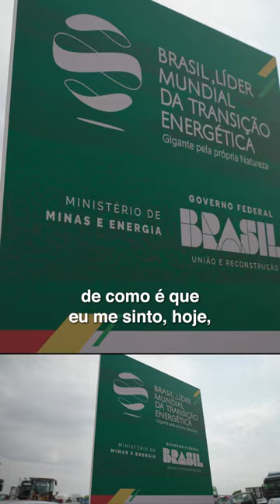BRASIL, LÍDER NA TRANSIÇÃO ENERGÉTICA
É um marco no desenvolvimento do Brasil. A Lei do Combustível do Futuro promove a mobilidade sustentável de baixo carbono e consolida a posição do Brasil como líder da transição energética global.